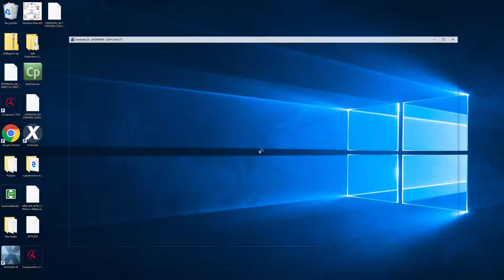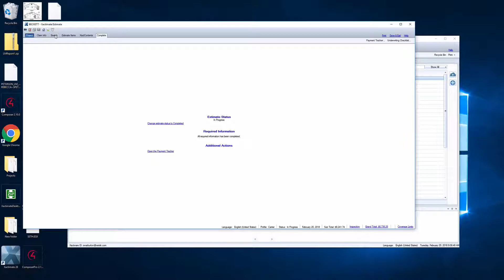Xactimate Xpert Tips: Finding Program Windows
Learn how to reset the Xactimate program windows so you can see them if they are not visible.

windows,missing windows,xactimate,xactware,xactimate28,xpert tips,how to,construction,estimating,estimate,estimate items,sketch,adjuster,claims